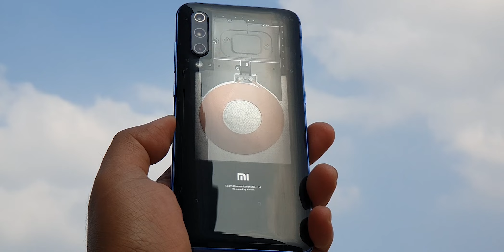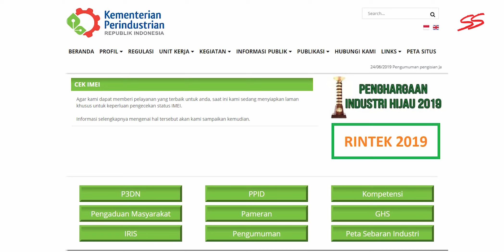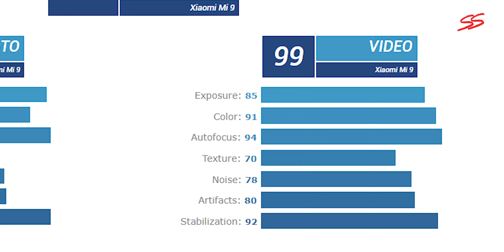Xiaomi Mi 9 Transparent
Xiaomi 9, kami sengaja membeli flagship xiaomi ini bertujuan hanya satu. yaitu transparansikan karena di mi9 ini ada sezuatu yang unki di jeroannya, membuat hasrat pentransparansian kami membara.